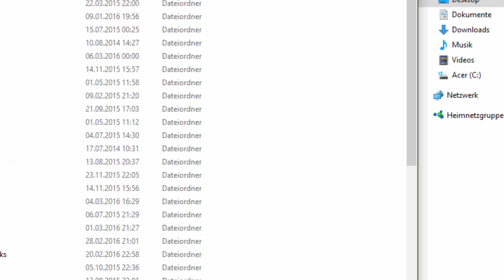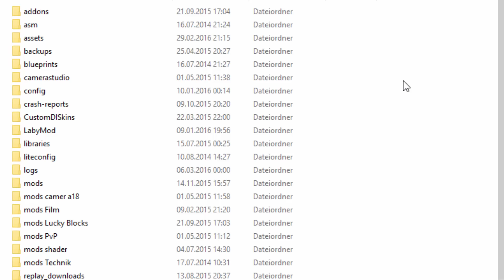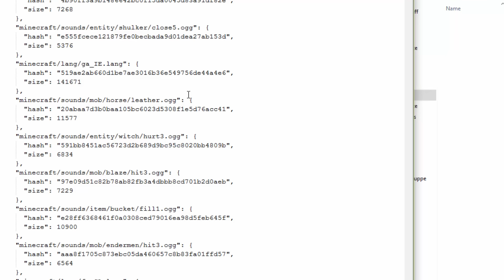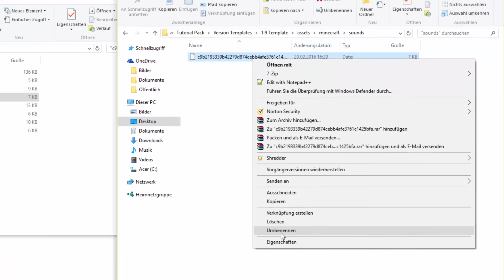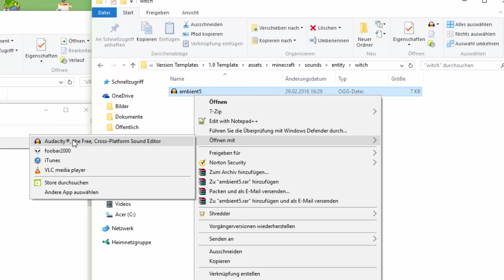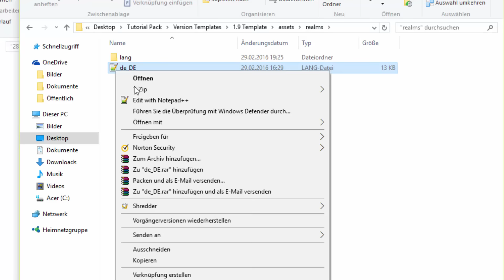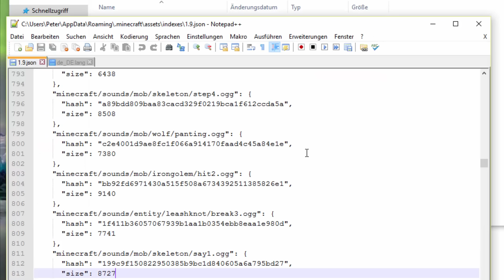Minecraft Resource Pack erstellen #141 - 1.9 Sounds/Sprachen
Hey! In der 1.8 und 1.9 werden die Minecraft-Sounds und Sprachen hexadezimal kodiert und sind somit schwer zu verändern. Ich zeige euch wie ihr sie ganz einfach wieder konvertieren könnt und verändern könnt.

Abstimmung: läuft noch vom vorletzten Video

LG Pezcraft